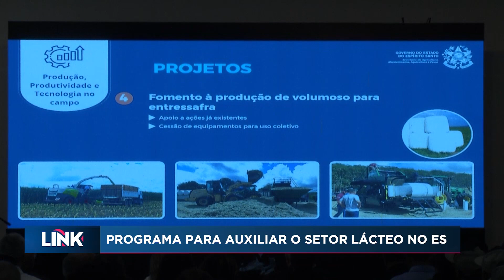Programa para auxiliar o setor lácteo do ES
O Programa de Desenvolvimento Sustentável da Cadeia do Leite no Espírito Santo foi lançado hoje. Uma ajuda que chega em boa hora para o setor leiteiro.